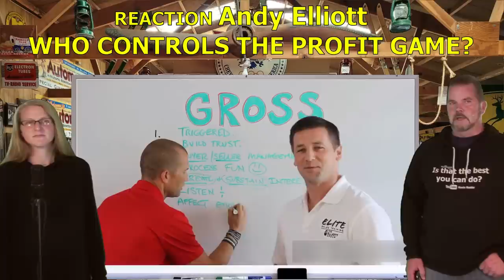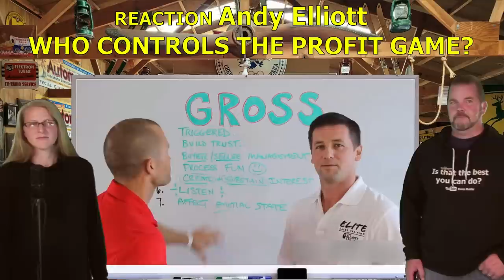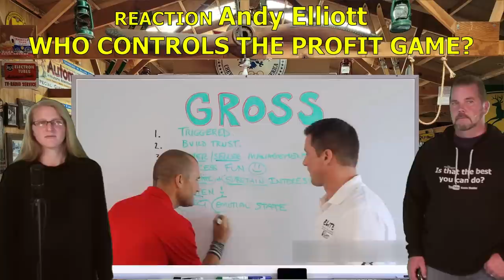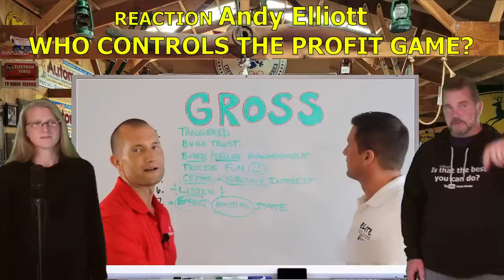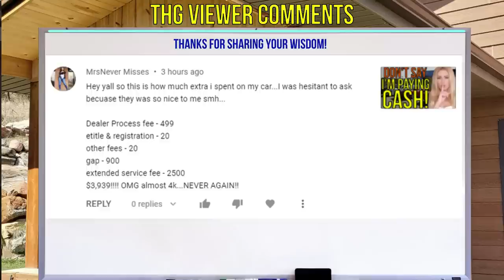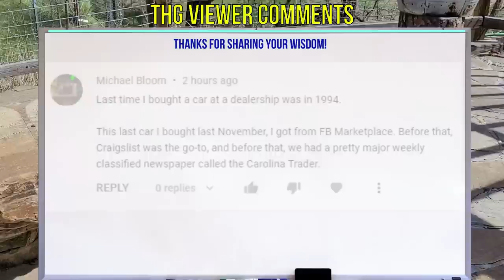How to Buy a Car Without Getting Ripped OFF - 7 Salesman Strategies to beat - The Homework Guy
Car Buyers don't want to get ripped off. THG exposes 7 ways car salesman train  to boost their profits and take more of your money. CAR TRAINER ANDY ELLIOTT (REACTION) SHARES 7 STRATEGIES TO HOLDING "GROSS" FOR A CAR SALESMAN. AS A CAR BUYER, THIS IS "MUST KNOW" MATERIAL. CHECK IT OUT!

A CAR DEALER WANTS TO:
1. SELL every car for the Highest Possible Price.
3. LOAD every Car Deal full of Fees and Finance Products.
4. OFFER Lowball numbers on every Trade Vehicle.

THE HOMEWORK GUY TEAM (THG) HELPS CAR BUYERS TO:
1. BUY a Car from Dealers or Private Party Sellers at the Lowest Price.
2. PAY Cash or Finance with their own Bank or Credit Union.
3. DECLINE Dealer Fees and Finance Products.
4. TRADE / SELL their current vehicle for the Best Value.

1. What you need to know before buying a car.
2. Information you need when buying a car at a dealership.
3. Benefits of Buying a Car from a Dealership or Private Party.
4. How to Buy and Sell Cars
5. Learn the process of buying a car from start to finish
6. Questions to ask at a Dealership
7. Car buying tips and tricks from the experts
8. How to Buy a Car with Cash
9. How to Pay for a Car with Cash.
10. Using Carmax, Edmunds, TrueCar, Autolist, or Kelley Blue Book.
11. Buying a Car out of state.
12. Taking Control of the Car Buying Process.
13. What to do if Scammed.
14. Illegal things Car Dealers can do.
15. Understanding Dealer Financing Tricks
16. How to Avoid Dealer Scams.
17. Reactions to Sales Training by Car Trainers.